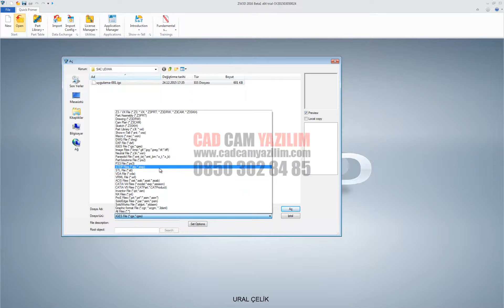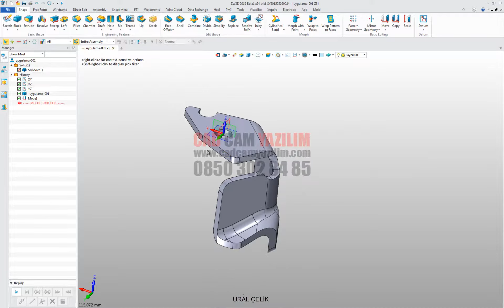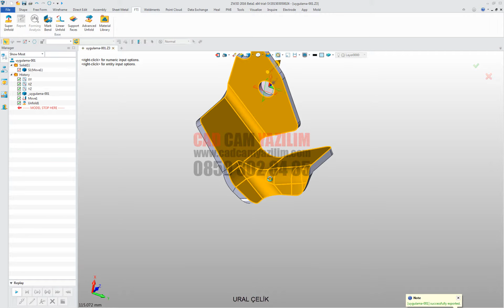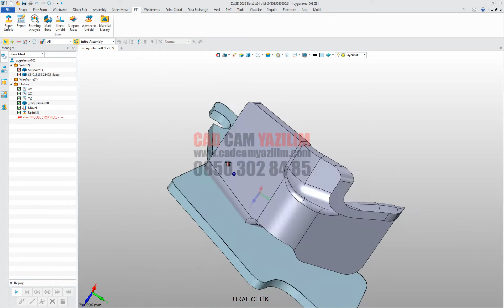ZW3D ile otomatik sac açınımı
Sac metal ve progresif kalıp imalatı yapan firmaların ZW3D ile kalıp tasarım süreleri hızlanıyor. Daha fazla bilgi için; 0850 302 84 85 yada ziyaret edebilirsiniz.